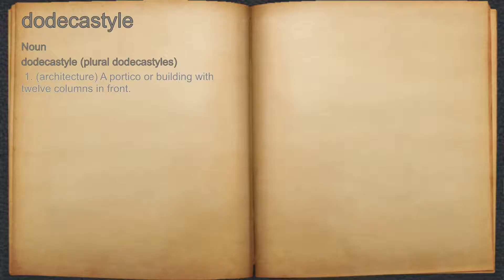What does dodecastyle mean?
A spoken definition of dodecastyle.

Intro Sound:
Typewriter - Tamskp